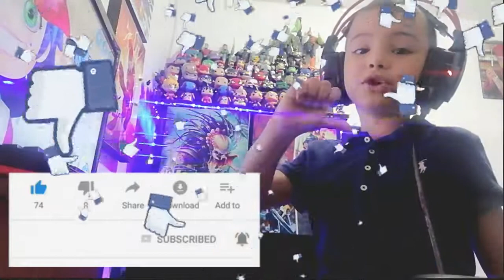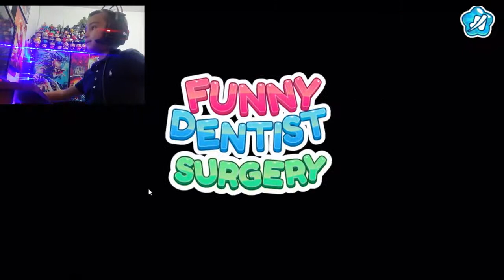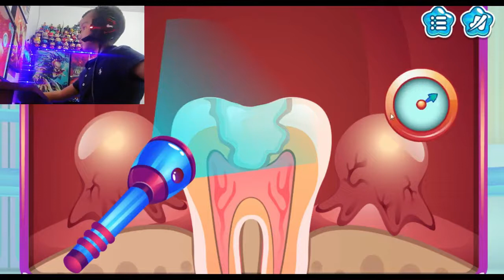FUNNY DENTIST SURGERY - JUABAN - JUEGO EDUCATIVO PARA NIÑOS EN PC Y CELULAR ANDROID GRATIS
Niño YouTuber colombiano

Funny Dentist Surgery es un juego de dentista ingenioso al que puedes jugar en esta página directamente en tu navegador. A la fecha de publicasion de este video Funny Dentist Surgery ha recibido 57,394 visitas y se ha puntuado 8.5 / 10 con un total de 378 votos. El videojuego fue desarrollado por Go Panda Games. El juego se ha diseñado con HTML5 para funcionar rápidamente en todos los navegadores modernos. Se puede jugar a este juego en modo fullscreen para conseguir una experiencia completamente envolvente .

noviembre 2019

Desarrollador
Go Panda Games es el creador de Funny Dentist Surgery.

Plataforma
Navegador web (escritorio y móvil)

jugando funny dentist surgery
juego de ortodoncia
juego de odontologia
juego de odontologo
"juego de dentista"
1001 juegos online
lavar los dientes
aplicar enjuague bucal
retirar dientes malos
implantar nuevos dientes
calzar una muela
boca inflamada
gamer
juego en linea